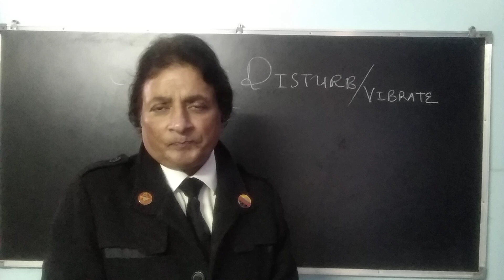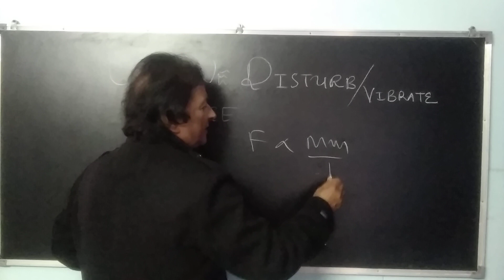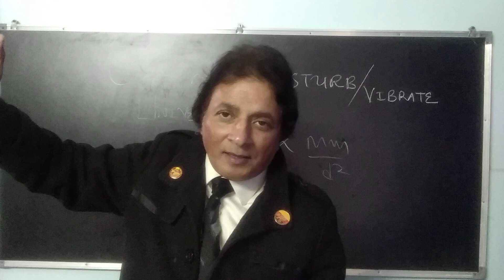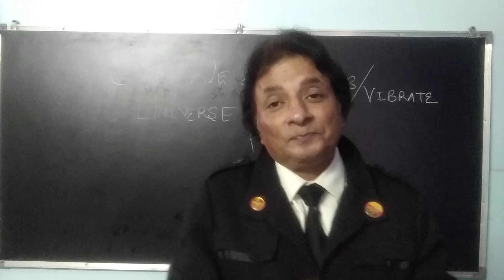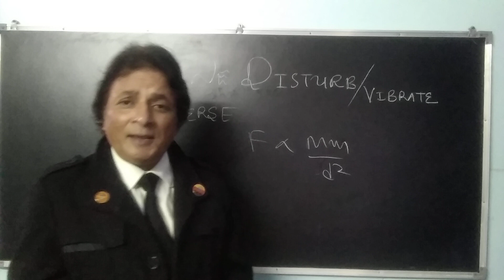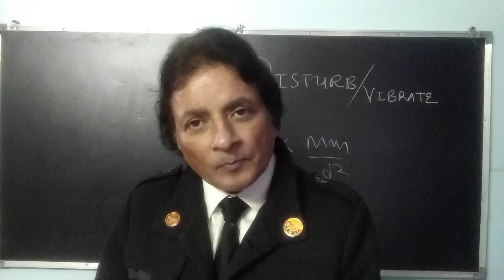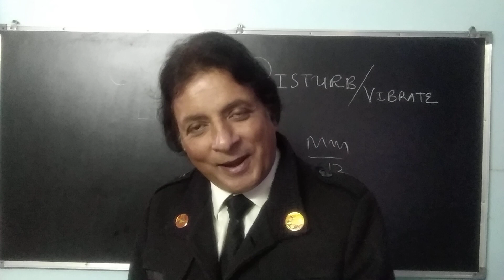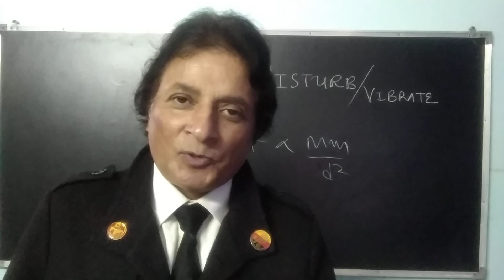Can we disturb Universe